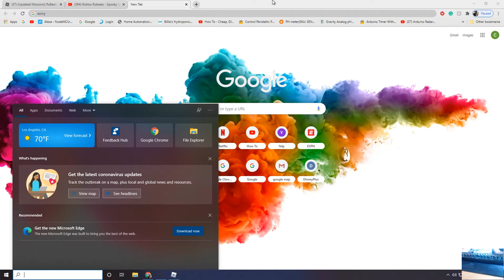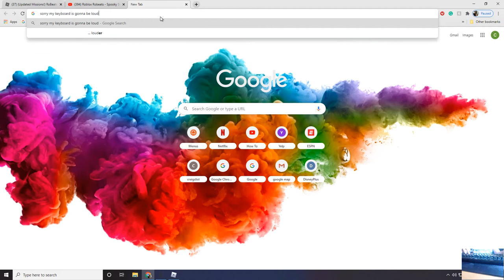Lemon Summer - Accuracy 85.12% - B Rank - 637,010 Score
GPU: Quadro K5200
CPU: AMD FX(tm)-8350 Eight-Core Processor
Memory: 16 GB RAM (15.95 GB RAM usable)
Current resolution: 1920 x 1080, 144Hz
Operating system: